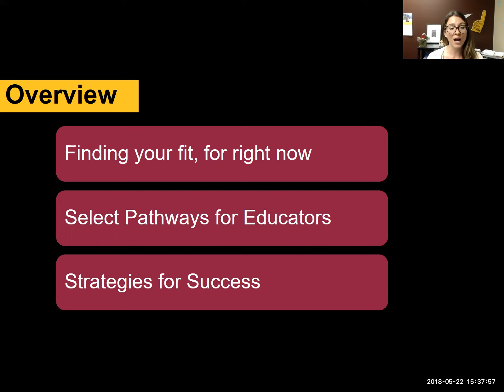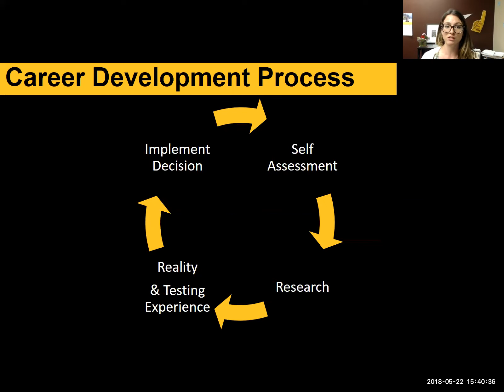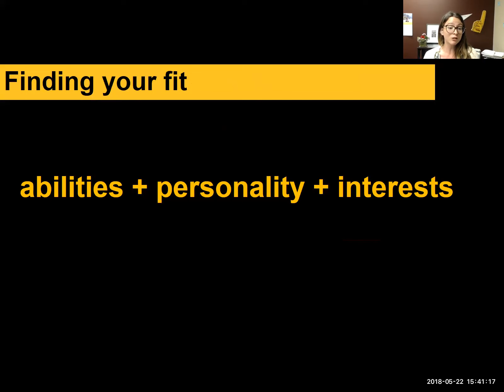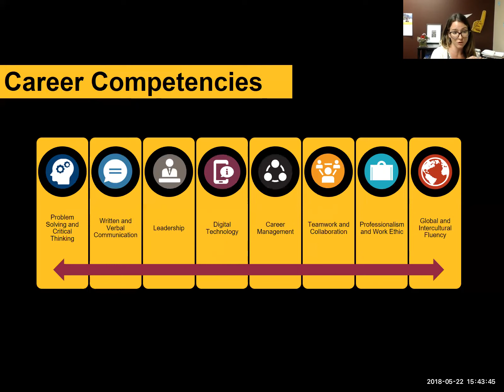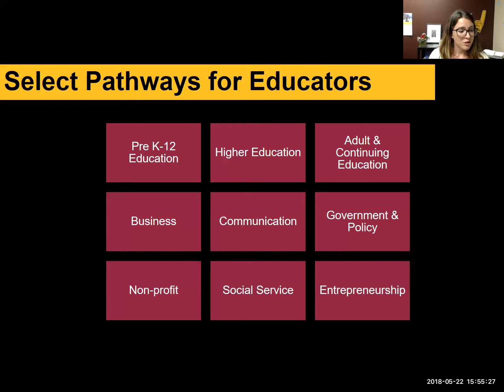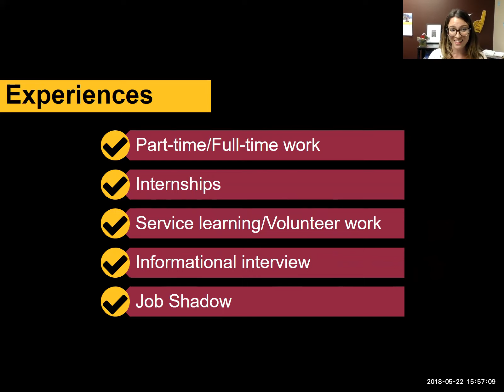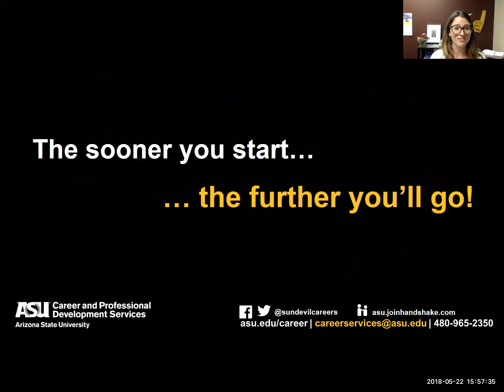Career Pathways for Educators - Education